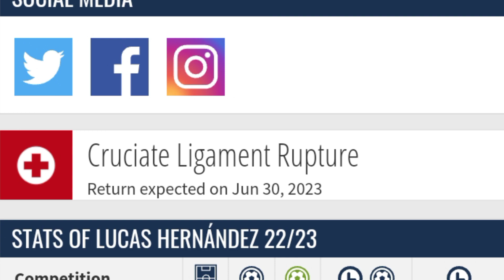അർജൻറീന വേൾഡ് കപ്പ് ഉയർത്തും ഉറപ്പാണ് എന്തുകൊണ്ട് ? | Argentina vs France preview Malayalam